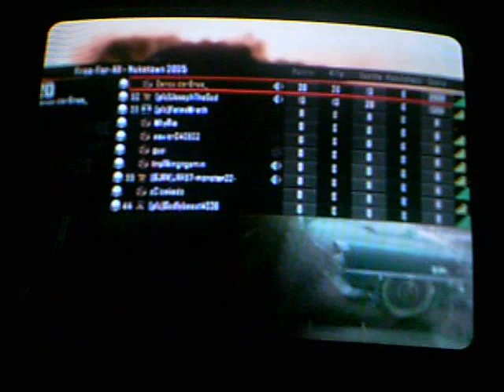1V1 against JosephTheGod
hey guys wats going on? i decided tht if you beat me in a 1v1 u get ur acc done free i almost lost this was prob one of the toughest 1v1s i've had. But i came back and one lol. . .i usually use DSR i never use ballista but i had to this game or i would've lost lol. but if you want a chance to win challenge me to a 1v1 xD also will be doing giveaways every 100 subs. there will be more vids like this since alot of people wanna win so stay tuned and enjoy.